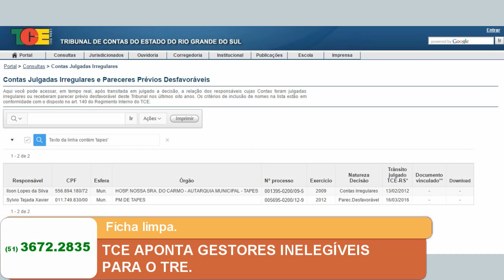TCE APONTA GESTORES INELEGÍVEIS PARA O TRE.